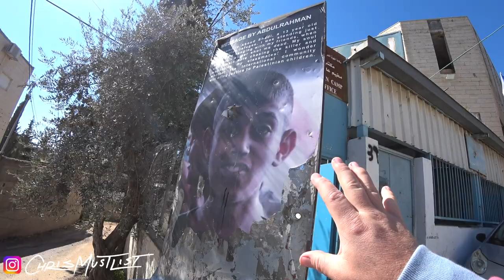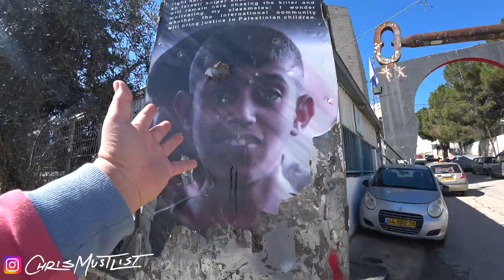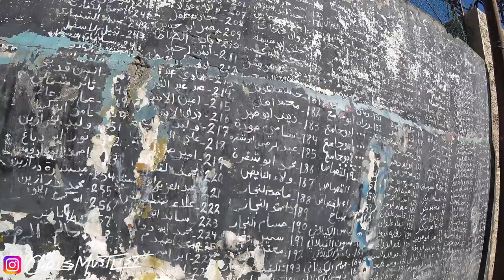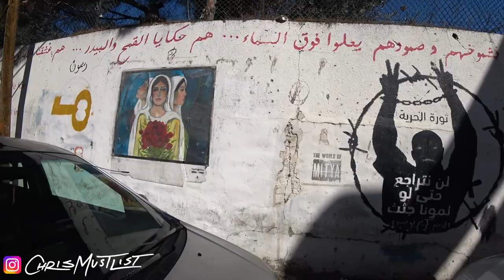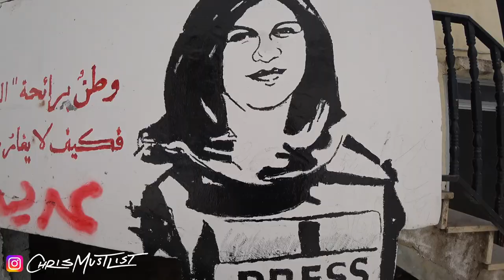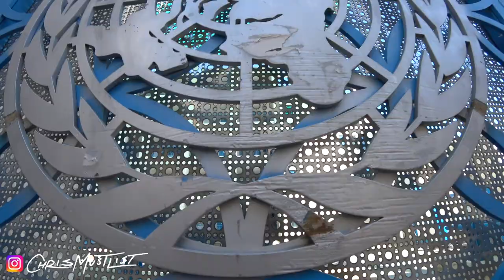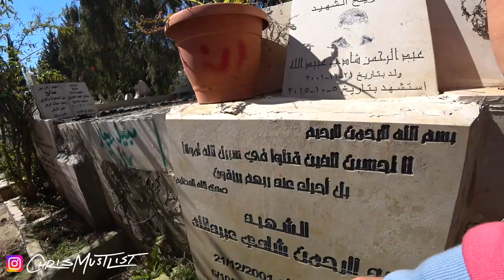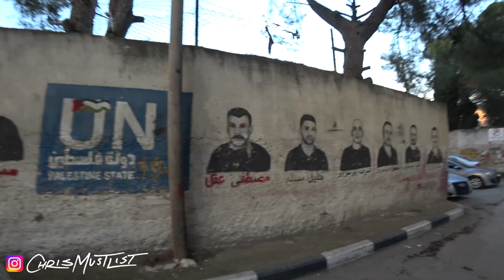Aida Refugee Camp in the West Bank of Palestine! 🇵🇸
Video Description:

West Bank, Palestine. A recent study named Aida refugee camp in the occupied West Bank of Palestine the most tear gassed community in the world. For anyone who has spent time in Aida, the findings are not so surprising.

While refugee camps across the occupied West Bank are inundated with Israeli raids and political violence, Aida is in a special position, as Israel’s separation wall hems the northern edge of the camp. Just behind the wall is an Israeli military base with two large gates in the wall that open wide enough for two military jeeps to exit at once. One gate opens into one of the main streets in Bethlehem, right by the main entrance to Aida, while another opens directly into the camp.

Tear gas is Israel’s go-to crowd control method, but there need be no crowd or protest in Aida for Israeli forces to shoot gas through its streets, saturating the resident’s air.

*Any money made from the ads on my Palestine videos will be sent in full to the families I met in Aida Refugee camp.  Not one penny will be kept by myself.